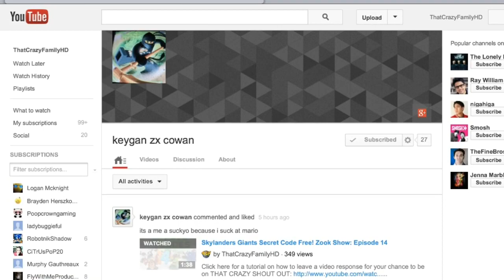Skylanders Giants Secret Code Free! Zook Show: Episode 18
Click here for a tutorial on how to leave a video response for your chance to be on THAT CRAZY SHOUT OUT

You can leave us a video response on any video.

Please be aware we cannot allow any bad language on our channel. Anything inappropriate will not be approved. We also recommend getting your parents permission first. Thanks! Hope to see you on THAT CRAZY SHOUT OUT!!

Original Music: "Crazy Outro Reggaetone" by ThatCrazyFamilyHD (ThatCrazyFamilyHD.com)
Name of the track: Crazy Outro Reggaetone
Artist of the track: ThatCrazyFamilyHD

We recorded, wrote and produced the original song ourselves and uploaded it to SoundCloud.com for reference.  Here is a link to the full license terms
We own all rights to the song and retain the commercial use rights for our content as it was originally written, recorded, and produced by us. Writershannon YouTube Channel (aka ThatCrazyFamilyHD)

Free Skylanders secret code. New codes posted every Thursday morning. The codes no longer needed for the online game, but they are still useful for the IOS games if you have an iPad or iPhone. Zook gives the codes away for you to play.

Here's how to spell Skylanders in different languages: "स्काईलैंडर्स" "スパイロ・ザ・ドラゴン"

"Skylanders cartoon" "funny" "skylanders secret code" "secret code" "स्काईलैंडर्स" "スパイロ・ザ・ドラゴン" "ThatCrazyFamily" "ThatCrazyFamilyHD" "that crazy family" "that crazy family HD"